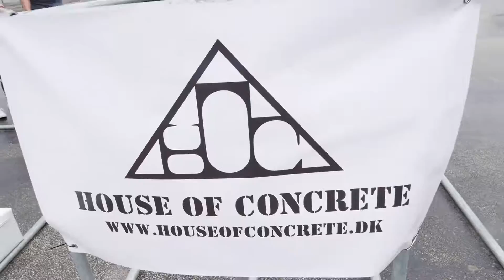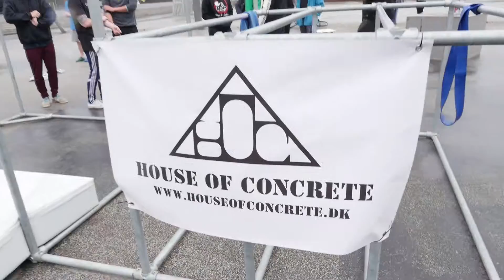Gadeidrætens Dag Aalborg 2016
Stemningsfilm fra Gadeidrættens Dag Aalborg 2016
House of Concretes arrangment på Aalborg Havnefront

Film af Rasmus Holt